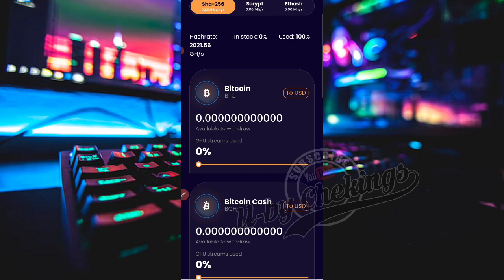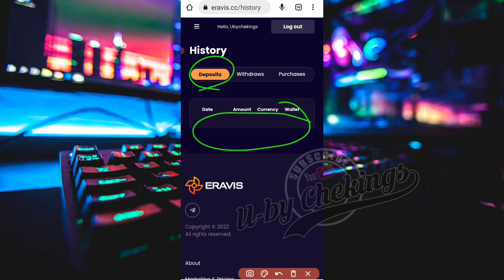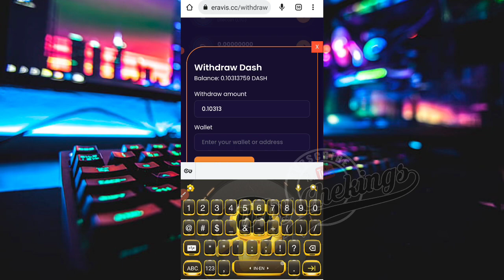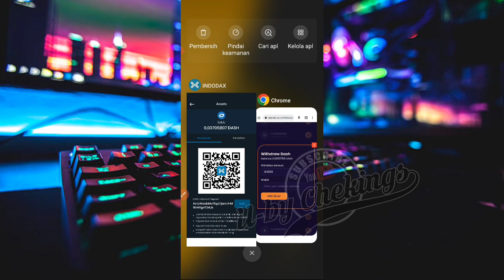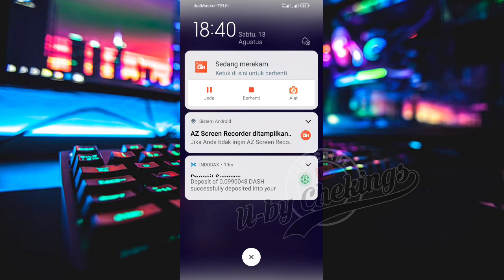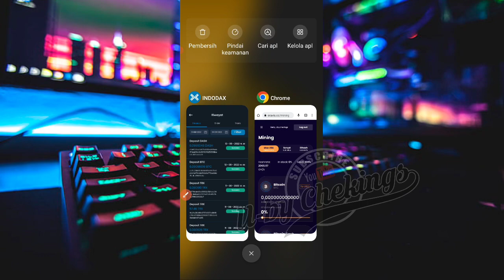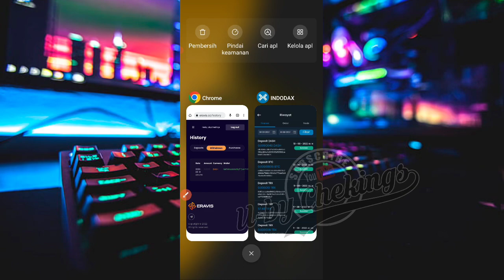LIVE WD PERDANA ERAVIS CLOUD MINING 2022 FREE TANPA DEPOSIT | Cara Mining Bitcoin Di Android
Kali ini kita akan melakukan live withdraw pada situs cloud mining legit 2022 tanpa deposit yaitu situs eravis,, situs ini sebelumnya sudah pernah kita review beberapa hari yang lalu..

Baru lagi nih cloud mining 2022 free ini adalah situs mining crypto gratis,
Yang paling Keren dan unggul dari situs mining crypto ini dibanding dengan situs yang lainnya adalah kita mendapatkan gratis kecepatan mining di semua jaringan miningnya dan Kita bisa mining 6 coin crypto secara bersamaan tanpa perlu melakukan deposit...